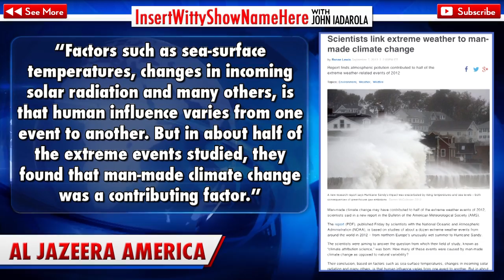Climate Change Affected HALF of Extreme Weather Events in 2013?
Half of last year's extreme weather -- including the triple-digit temperatures of America's July heatwave — were due in part to climate change, new research said on Thursday. The study [PDF], edited by scientists from NOAA and the U.K. Met Office, detected the fingerprints of climate change on about half of the 12 most extreme weather events of 2012. Find out more with John Iadarola!

TAGS: "global warming extreme weather" "climate change extreme weather" "extreme weather events" "hurricane" "drought"  "global warming effects" "global warming consequences" "climate change effects" "Climate Change Affected HALF of Extreme Weather Events in 2013?" "climate change study" "climate science" "global warming study"   "huffington post" "huffington" "political news" "media news"  "politics" "news" "john iadarola" "the young turks" "tytu" "tytuniversity"